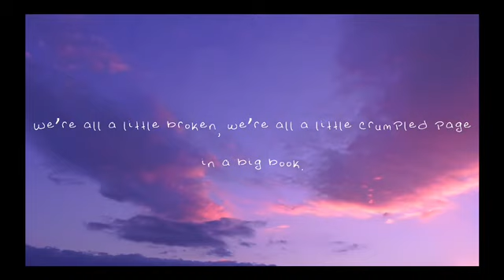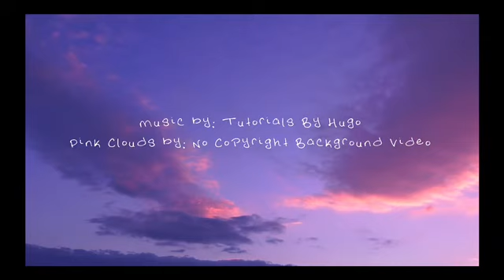“We’re All A Crumpled Page” - An Author’s Thoughts on World Mental Health Day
Back in May, I wrote a blog for Mental Health Awareness month, and in honor of October 10th’s World Mental Health Day, I decided to turn it into a podcast-like video. ⁣
Some of you might have seen my previous videos, the ones I’ve posted here with my excessive laughter and craziness. Well, that’s just one side of me. ⁣
In this spoken blog video, I talk about another side, and maybe it’s a side like yours.

This video was made from my original blog post where I've shared links to articles pertaining to Maladaptive Daydreaming

©️M.Wednesday
©️Air Castle Books